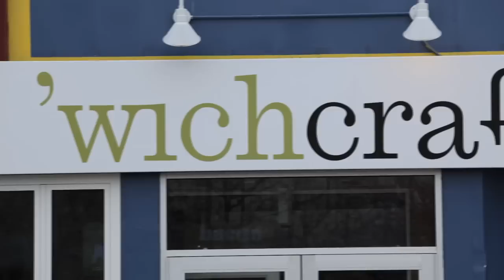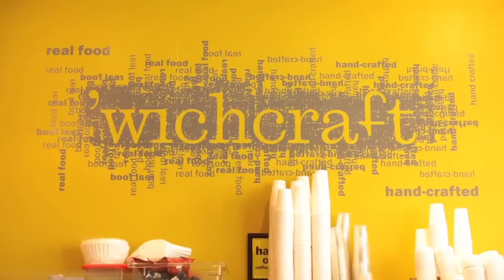'wichcraft presents: granola & greek yogurt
'wichcraft is celebrating its 10th anniversary! To celebrate, we have created a video series highlighting 10 of our star ingredients, storytellers and menu items from the last 10 years. to hear from our artisanal purveyors, most loyal customers, 'wichcraft employees and co-founders, including Tom Colicchio, about what makes 'wichcraft so unique.

Our hand-crafted granola is quite simply, delicious. We bake organic rolled oats with honey, brown sugar and grapeseed oil, then add toasted coconut, raisins and dried cranberries. We think it pairs perfectly with Greek-style yogurt and honey, but we'll understand if you want to take a bag of it to go.